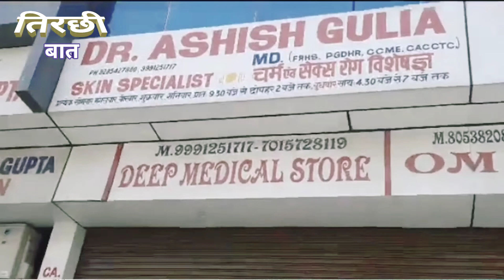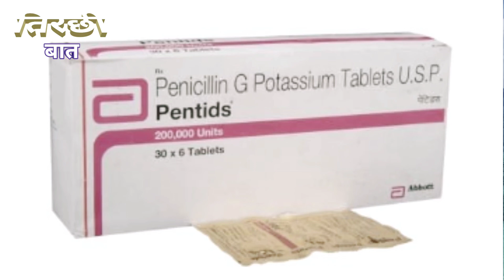जोरदार खबरें|Palwal News|Hodal News|Sondh Gaon Ki News|Badhram News|Balinagar|Bhendoli|bus stand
लोकल इलाकों की खबरों के लिए हमने यह प्रोग्राम चलाया है और इस प्रोग्राम से हमें उम्मीद है आप लोगों की इंफॉर्मेशन बहुत ज्यादा बढ़ेगी और आप लोगों को लाभ मिलेगा हम बहुत ही मेहनत ज्यादा करने वाले हैं इस प्रोग्राम पर हम उम्मीद करते हैं हम आपकी आशाओं पर खरे उतरे